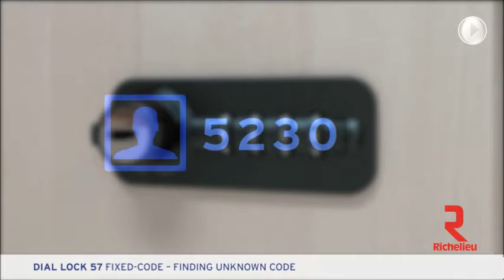Serrure à combinaison à code fixe: Trouver un code inconnu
La combinaison est la clé!
Les nouvelles serrures à combinaison présentées par Richelieu sont des gages de sécurité et de commodité.